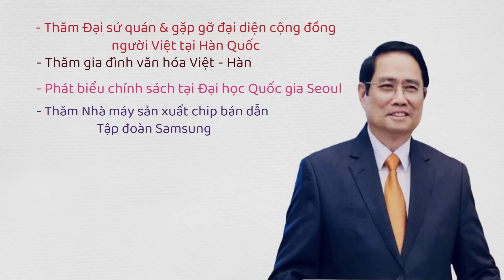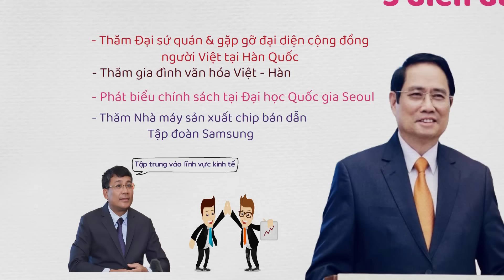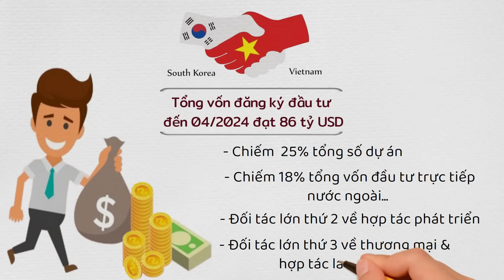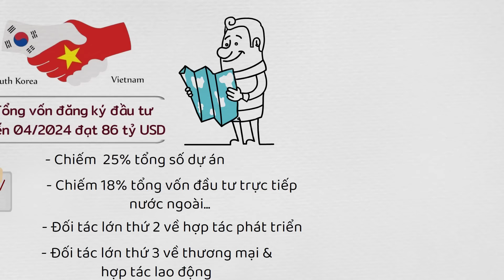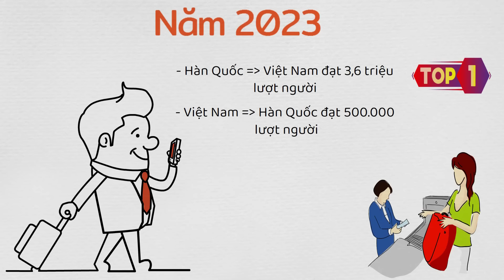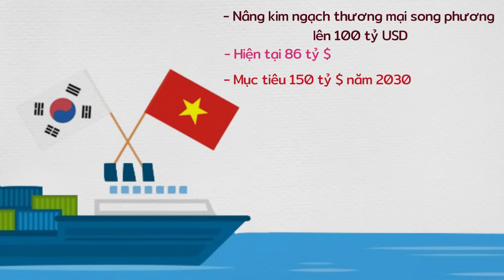Có gì đặc biệt với chuyến thăm Hàn Quốc của thủ tướng??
Đơn vị tài trợ: Hoàng Hà Mobile